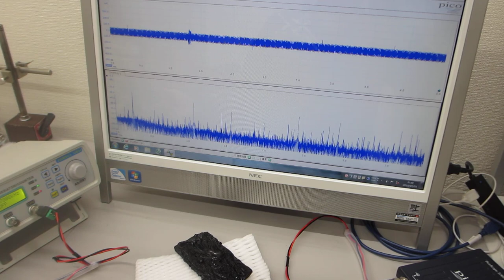超音波プローブの伝搬特性テスト（表面弾性波の相互作用）